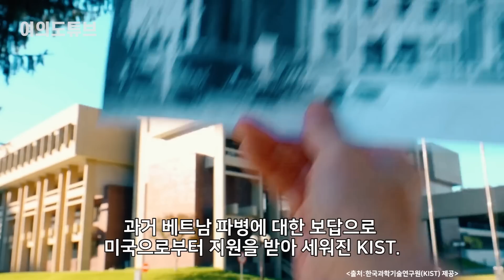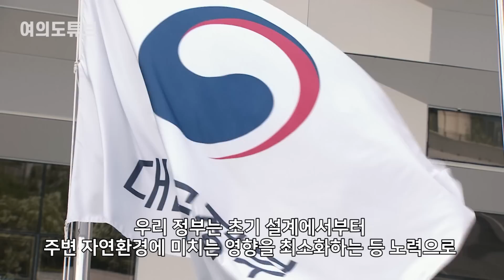[여의도튜브] “美머니 눈 질끈 감고 투자” 韓, 베트남에 통째 이식 /머니투데이방송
구독자님들께 드리는 특별한 혜택, 명절선물 최대 86%할인 받기 👉🏻
과거 베트남 파병에 대한 보답으로 미국으로부터 지원을 받아 세워진 KIST. 이 연구소가 베트남에 통째로 이식됩니다. 한국은 반세기 만에 원조를 받는 나라에서 주는 나라로 변모한 건데요. 양국간 아픈 역사의 결과로 잉태된 KIST가 이제는 협력과 미래 공동연구의 거점으로 자리매김할 전망입니다.

정부는 17일 베트남 하노이 호아락 하이테크 파크에서 '베트남 한국과학기술연구원'(V-KIST) 준공식을 개최했습니다. V-KIST는 2014년부터 한국의 공적개발원조(ODA) 예산 3500만달러와 베트남 정부 예산 3500만달러를 투입한 베트남 최대 규모 연구소입니다.

아나운서: 우한나
영상콘텐츠: 김수진
기사콘텐츠: 백승기
기획: 강인형
총괄: 정미경
제작: MTN 머니투데이방송